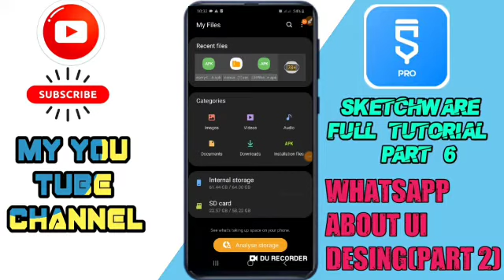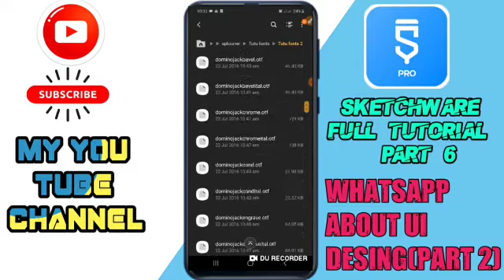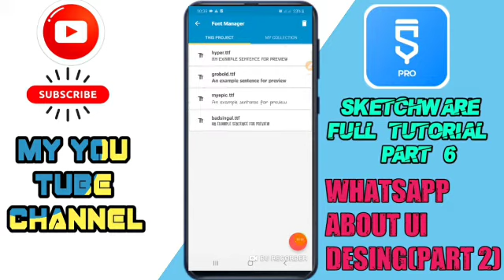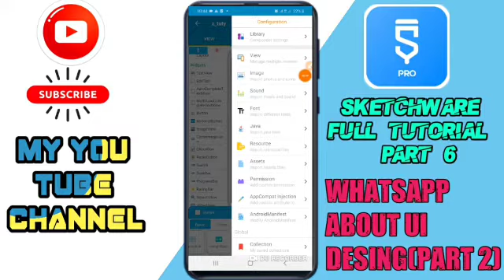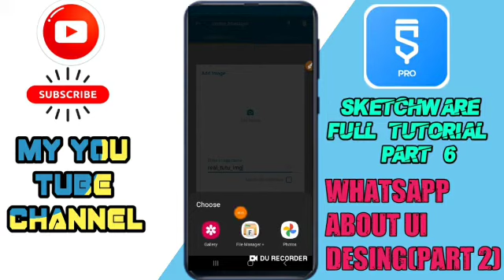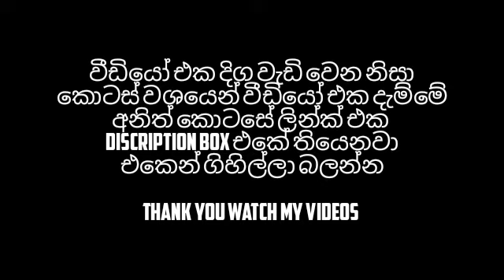HOW TO CREATE WHATSAPP ABOUT UI DESING | PART 2 |SKETCHWARE TOTORIAL PART 6 | SINHALA 2021.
⚡️ඔන්න අද මගේ sketchware Totorial part 6 episode එක. ඔයාලට ප්‍රශ්න තියෙයි නම් අනිවාර්යෙන්ම comment එකක් දාන්න.

⚡️අද කියලා දුන්නේ Whatsapp about ui desing එකක් කරගන්න විදිහ දෙවෙනි කොටස.

⚡️මේ About ui design වීඩියෝ සෙට් එකේ ඉතුරු කොටස් ටික මේ ලින්ක් වලින් ගිහිල්ලා බලන්න.නැත්නම් මේ වීඩියෝ එක තේරෙන්නේ නැති වෙයි.වීඩියෝ ඒක දිග වැඩි වෙන නිසා කොටස් වශයෙන් දැම්මේ.

pratical viwe එක ගහන විදිහ.👆

Status Bar එකෙයි Navigation Bar එකෙයි Clours Change කරගන්න විදිහ.👆
(Pratical Viwe Part 2)

Buttons වලට animation Add කරගන්න විදිහ පලවෙනි කොටස.👆

Buttons වලට animation Add කරගන්න විදිහ දෙවෙනි කොටස.👆

⚡️මේ video series එකේ ඊලග එක ලගදීම ගේනවා.

1.Sketchware PRO App Download Link

2.All Files Download Link
    (මේ file එකේ මේ Project එකට අවශ්‍ය
     ඔක්කොම file තියෙනවා.)👇

3.Mt Manager App Download Link

(මේ file එක open කරගන්න මේ app එක වැදගත් වෙයි. මේ app එක ගැන වැඩි දුර දේවල් මගේ කලින්  sketchware tutorial වල තියෙනවා ඒවගෙන් බලන්න)

⚡️අනිවරෙන් සබ් කරලා සපෝර්ට් එකක් දෙන්න.
මේ video series එක කරන්න ගොඩක් මහන්සි උනා.😁😁

⚡️BY BY BYEEE👍👍👍